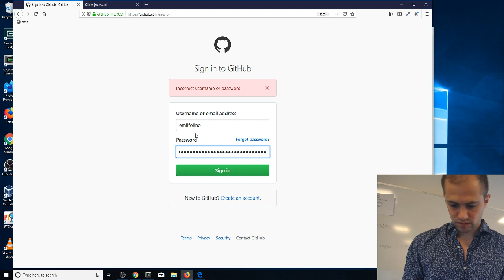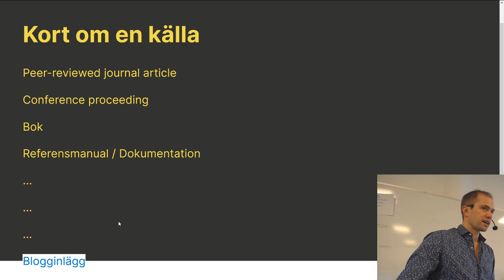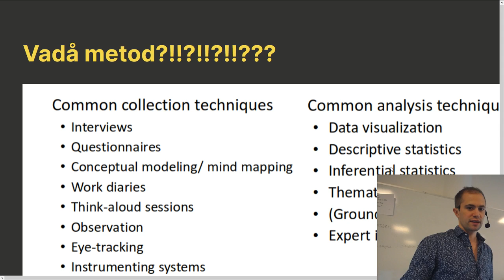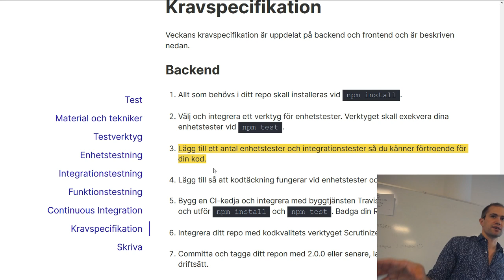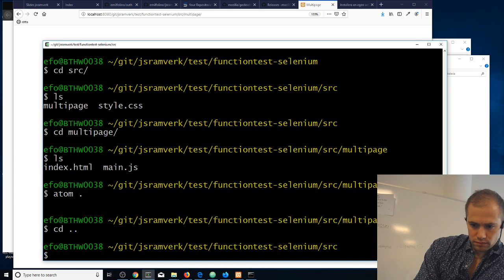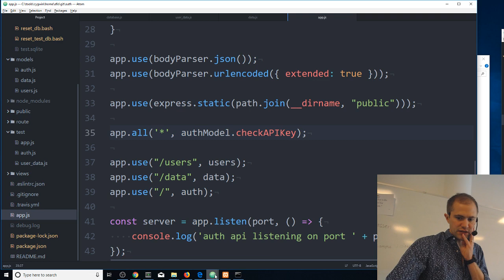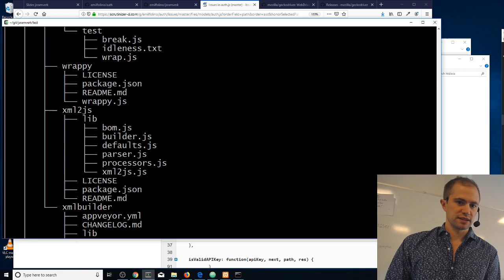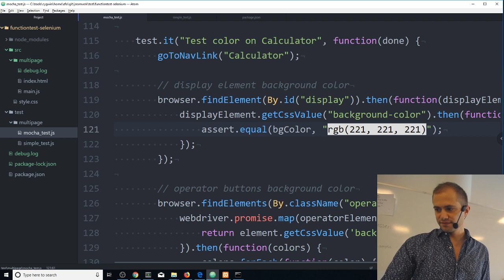Föreläsning jsramverk vecka 4: Test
Emil pratar om test och alla dess olika namn. Sen blir det prat om forskningsfrågor och metod.